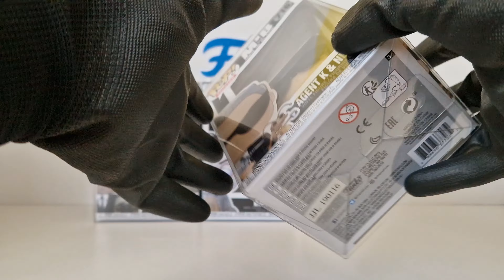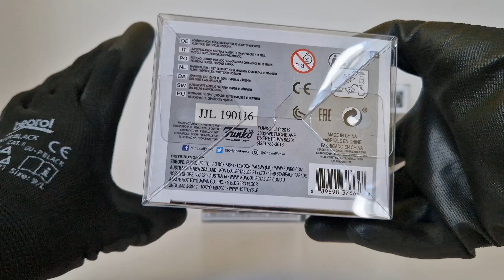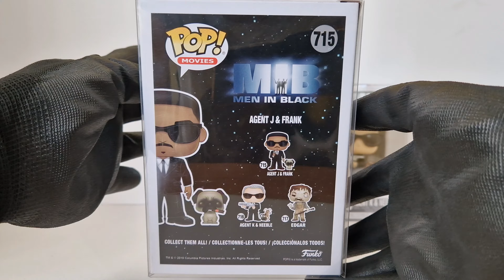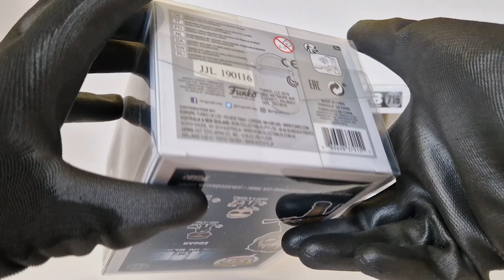Funko POP MIB Agent J,K&Edgar😉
Funko POP

MIB:
Agent J&Frank 715
Agent K&Neeble 716
Edgar 717